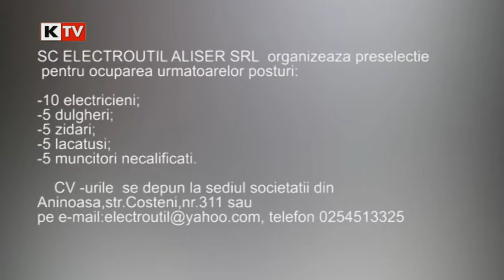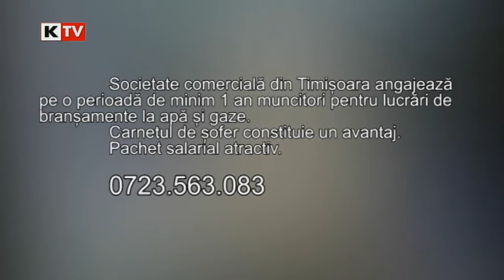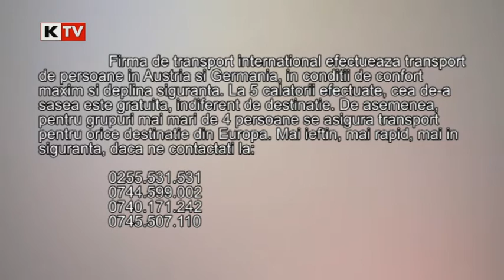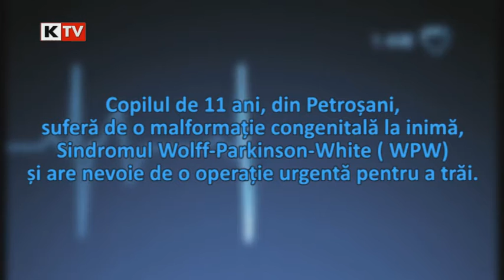Cealalta capitala 17 mai 2016